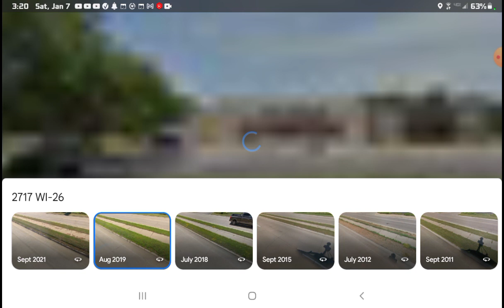History of Toys R Us | Janesville, Wisconsin